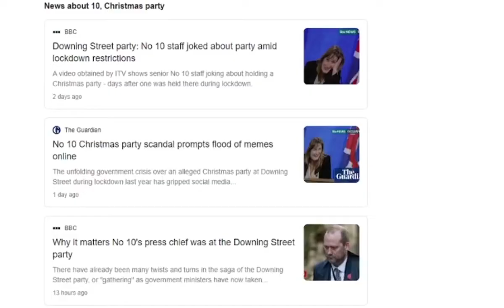10 Downing Street December 2020 Party